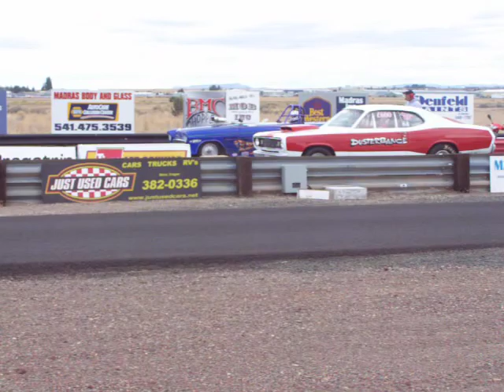Madras Dragstrip Oldies But Goodies Time Trials 2008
The pits were packed with only a few parking spaces left. Nice cool dense air but ended up raining later in the afternoon forcing delays.